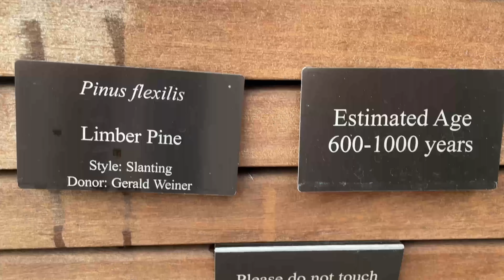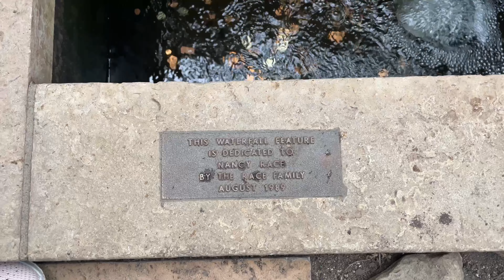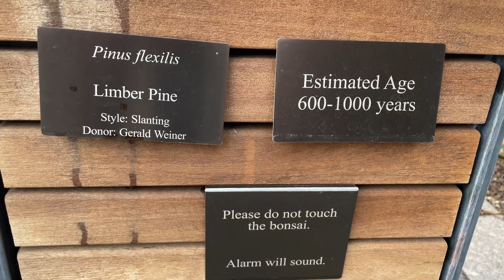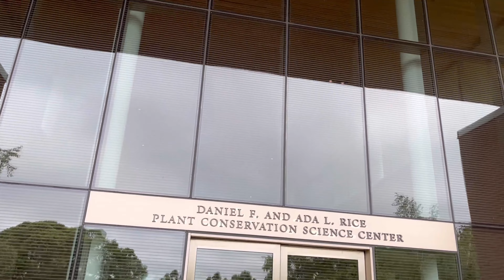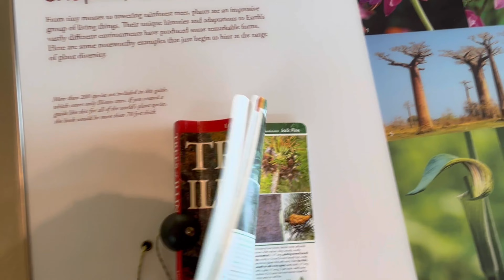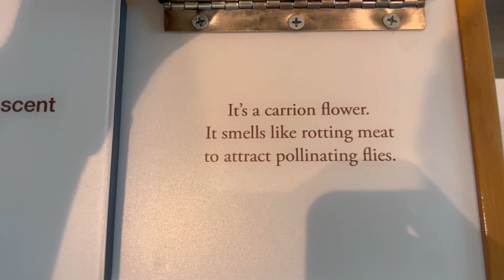ఇంత చిన్న చెట్టు 1000 years ah😲Americaలో అందమైన బృందావనం🌹Part-2 of Botanical Garden visit Tour🌲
If you are new to my channel, Hi! This is Vasavi Reddy. My channel is about travel, vlogs, lifestyle and many more.